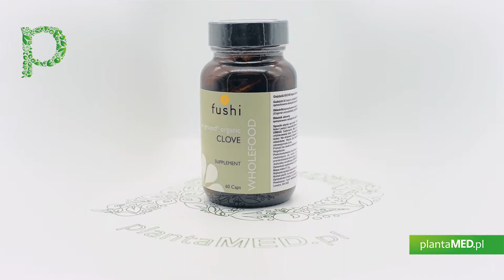Sklep plantaMED.pl poleca: BIO Clove - Goździki - Pączki Kwiatowe Goździkowca 500 mg - Fushi